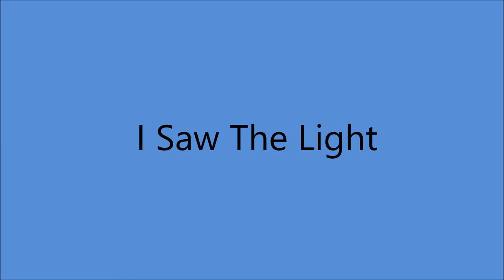Bonnie Owens - I Saw The Light [1970].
1st. Recorded 1947 by Hank Williams

Issued ONLY on LP "Mother's Favorite Hymns [1970]

Capitol Recording Studio, Capitol Studio, 1750 North Vine St., Hollywood, CA – Bonnie Owens [vcl solo], Bob Edrington [gt], Hollis DeLaughter [gt],
Roy Nichols [gt], Norm Hamlett [steel gt], Dennis Hromek [fender bass],
Biff Adam [drums], Glen Hardin [piano].

OVERDUB SESSION : 6 July 1970    Producer : Earl Poole Ball
unknown

OVERDUB SESSION :  21 July 1970   Producer : Earl Poole Ball
Female  Vocal Chorus [ Merry Clayton, Venetta Fields and Gloria Jones]